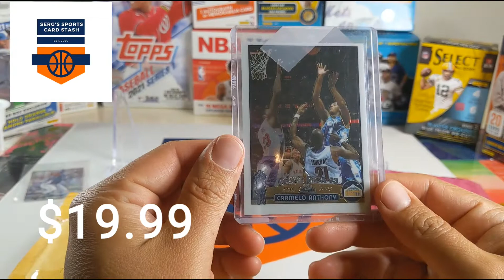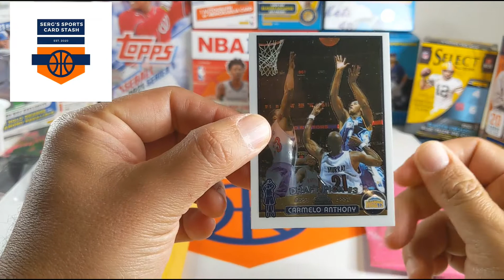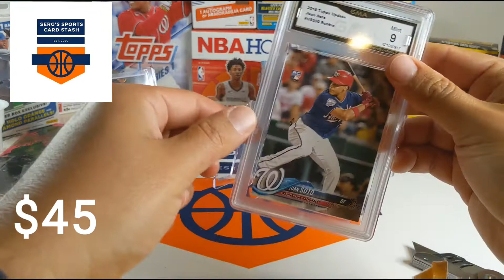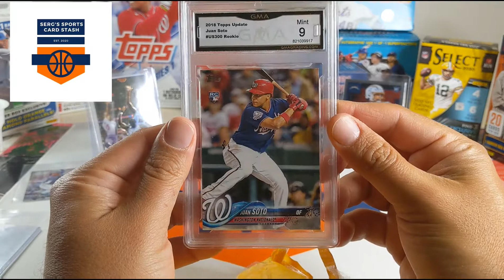Mailday Monday 3/30